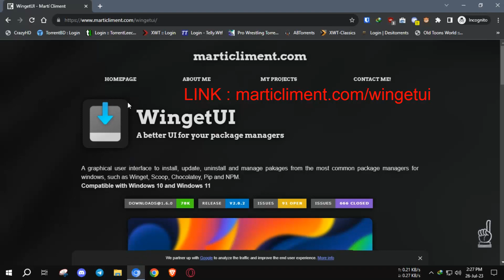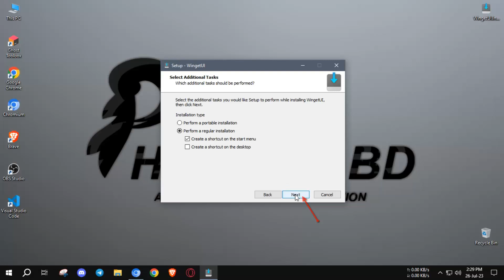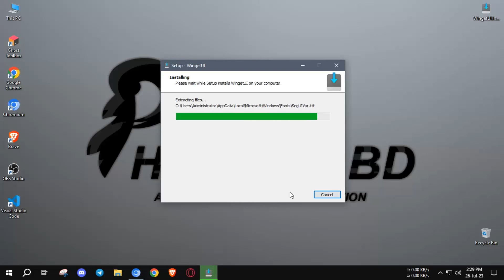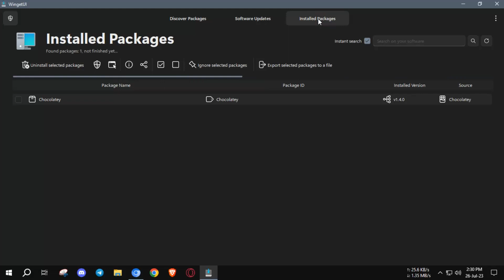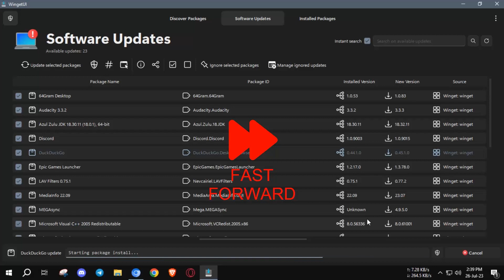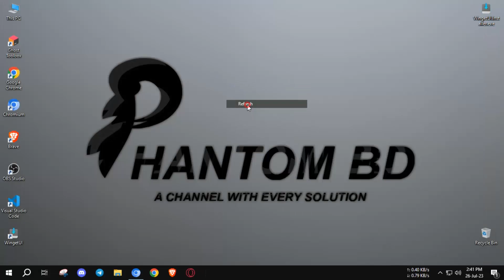Install WingetUI on Windows | Better App Store For PC | 2023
WELCOME TO PHANTOM BD
TODAY I AM GOING TO SHOW YOU
HOW TO Install WingetUI on Windows   :
WingetUI: A better UI for your package managers